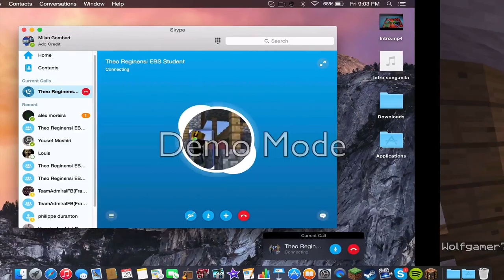Tnt madness :: titiusa and mr_koublai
ip: mc.hypixel.net

texture pack: 32TNFaithful2

Titi and Koublai go on an adventure to tnt madness. next episode soon! Who shall fall to the wrath of Khan!!!